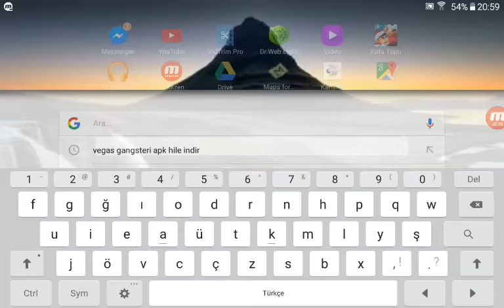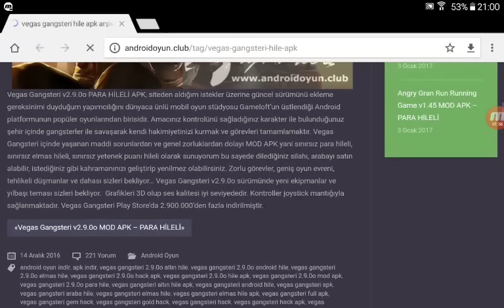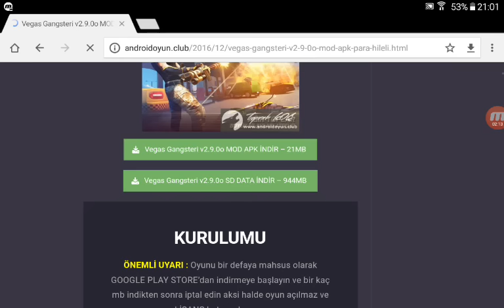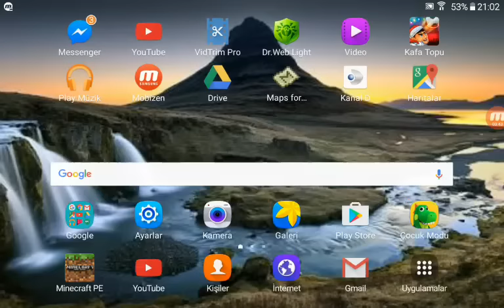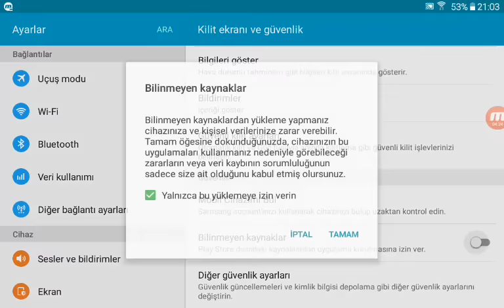Vegas gangsteri vip hilesi ( Rootsuz )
Anla madınız yerleri aşada Pixer kuzenler faceden ulaşın.